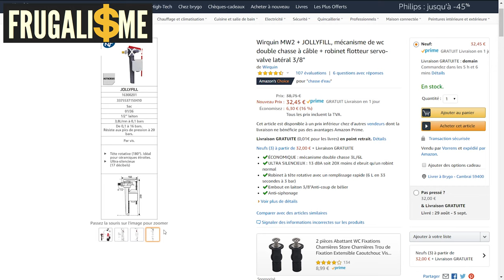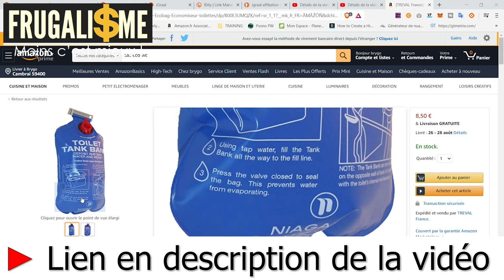La chasse d'eau un GASPILLAGE QUOTIDIEN Frugalisme n°44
La chasse d'eau : un GASPILLAGE QUOTIDIEN ► Série des 60 jours pour changer de vie n°44

▬▬▬▬▬▬▬▬▬▬▬ ℹ️INFOS ℹ️▬▬▬▬▬▬▬▬▬▬▬▬

► DESCRIPTION :
La chasse d'eau : un GASPILLAGE QUOTIDIEN
Le gaspillage de l'eau est aujourd'hui un véritable désastre. Plus de 14000 L par personne et par an sont gaspillés pour aller directement dans les égouts. Il s'agit d'eau potable propre a la consommation qui pourrait sauver des vies.

0:00 • Introduction et Générique

0:25 • Présentation de la série de vidéos 60 jours pour changer de vie

1:00 • le scandale de l'eau propre et traitée gaspillée dans les WC
On envoie chaque jour entre 3 et 10 L d'eau dans les toilettes cela correspond a un budget de 230 euros par ans pour une famille de 4 personnes.

2:23 • Je t'encourage à boire l'eau du robinet pour faire des économies

9:27 • Des solutions pour réduire le volume du réservoir de tes toilettes et faire des économies au quotidien

Sur cette chaîne vous apprendrez :

- Comment prendre sa retraite à 40 ans
- Comment faire des économies de logement
- Comment Dépasser ses blocages
- Comment faire sa lessive écologique et économique
- Comment quitter ton job
- Dans quel type de bien investir et où
- Comment gagner de l'argent sur le long terme
- Comment ne plus TOUT REMETTRE à PLUS TARD ?
- Comment vivre sans travailler en France
- Comment faire un emprunt immobilier
- Comment prendre sa vie en main comme dans père riche père pauvre
- Comment arrêter d'échanger votre temps contre de l’argent
- Comment faire des économies de chauffage

Tags vidéo
la chasse d'eau un gaspillage quotidien,frugalisme,frugalisme reportage,frugalisme documentaire,comment devenir frugaliste,frugalisme france,conseil frugalisme,frugalisme 40 ans,frugalisme astuces,frugalisme et minimalisme,frugalisme immobilier,frugalisme investissement,frugalité,retraite à 40ans,la chasse deau un gaspillage quotidien,Stop au gaspillage de l'eau dans les toiletttes,faire des économies d'eau,faire des économies deau à la maison